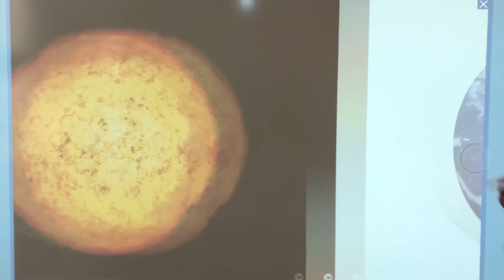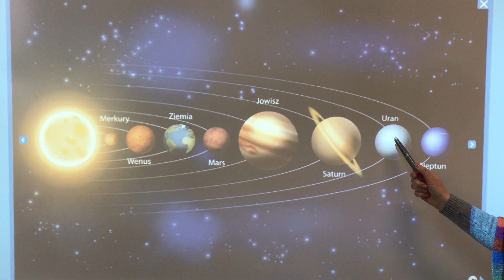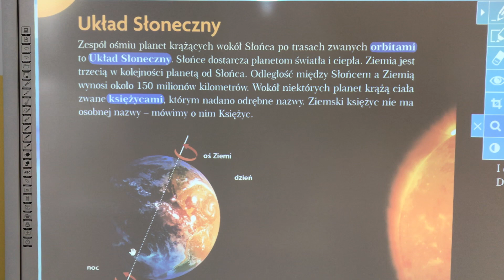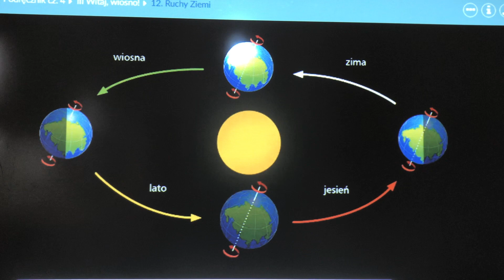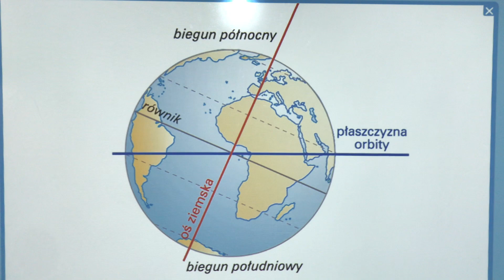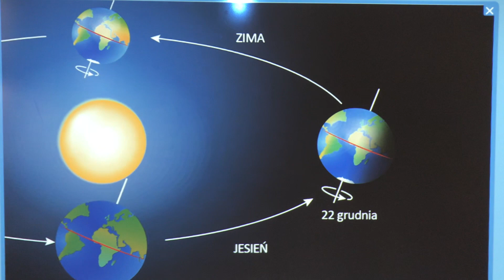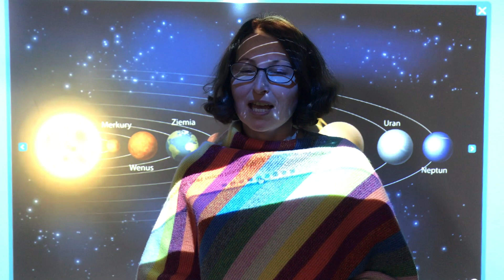Edukacja wczesnoszkolna, kl.3 - Układ Słoneczny, ruch obrotowy i obiegowy Ziemi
Prowadzi Joanna Reszka